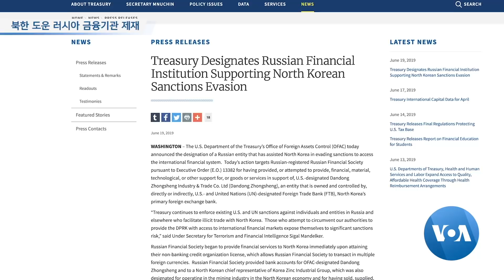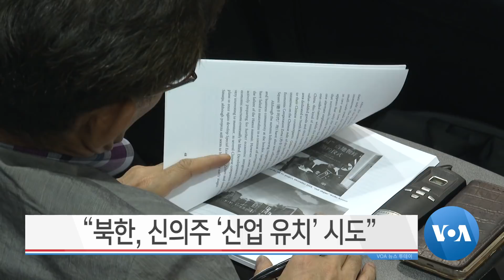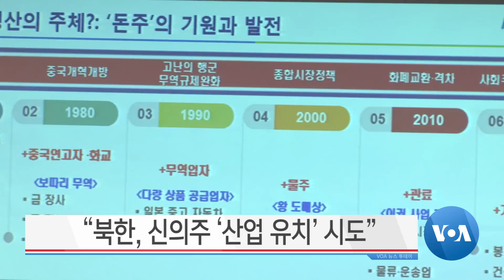[VOA 뉴스 투데이] 6월 20일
북한 도운 러시아 금융기관 제재 / “실무차원 협상 재개 기대” / 중·러, ‘북한 정제유 공급 중단’ 보류 / “북한 비핵화 검증 예산 1천만 달러 배정” / “유엔, 대북 제재 역사적 성과 이어갈 것” / “중국, 비핵화 협상에 핵심 역할 해야” / “북한, 신의주 ‘산업 유치’ 시도”